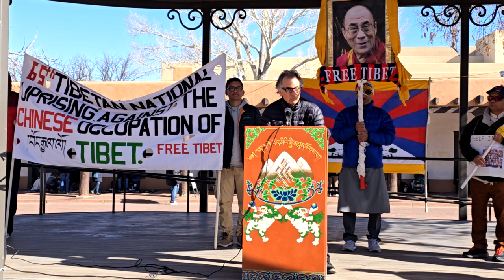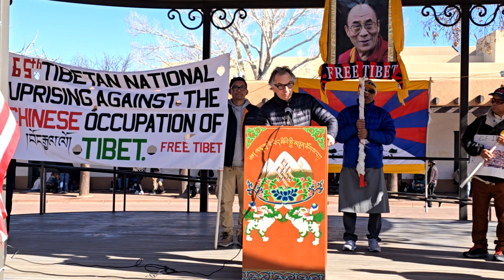NM Governor Lujan Grisham Proclamation of Tibet Day in NM read by Jeff Harbour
This past Sunday, the Tibetan Association of Santa Fe community along with all Tibetan communities throughout the world held their 65th Annual Commemoration to Free Tibet from the Chinese Peoples Republic (PRC) illegal occupation of the Tibetan Plateau its people and resources.
The occupation has been a brutal one exploiting Tibet’s rich mineral resources, water , and Geopolitical control of the roof of the world, at the same time attempting to destroy the indigenous culture, language and wisdom associated with   Tibetan People.

I first attended the my first March 10th  commemoration 44 years ago in NYC when the Tibetan population consisted of approximately 50 people.

The issues have changed very little since then except for the population growth and a new generation of Tibetan Americans that are still dedicated toward a Free Tibet
For More Information on Tibet please Visit the International Campaign for Tibet

To view the Tibetan Association of Tibet activities for March 10 Commemoration please

On March 10th 1959 the Chinese army march into Lhasa,  the Capital of Tibet  as an occupying force  to depose the Dalai Lama and  proclaim domain over all of Tibet’s Resources, Land and Minerals and ban the practice of Buddhism and Cultural activities, to expand the colonial ambitions of the Chinese Central Government known as the (PRC).

They subjugated 6 million Tibetans into a sub-class humans, banned their practice of religion, burned over 6,000 monasteries and took control of the lands, Water, and Minerals for exploitation.
The Tibetan language was banned from education and instituted massive population transfers to make the Tibetan Peoples a minority in their own country.

If that sounds familiar, It follows the colonial expansion and subjugation of Indian lands and Peoples by the government of the USA.

Fortunately, the Dalai Lama and approximately 100,000 Tibetans escaped the Chinese Onslaught and sought refuge in the country of Indian and established a Tibetan Government in Exiled which exist today with a democratically elected President  (Sikyong )   and a representative Congress (Kashag) that governs over the entire Tibetan population and Tibetan Communities throughout the world.

March 10th has become a Tibetan Day of Commemoration of the Uprising and resistance of the Tibetan People against the Chinese Occupation.

Tibetan Communities  throughout the world demonstrate their support for a free Tibet

RANGZEN